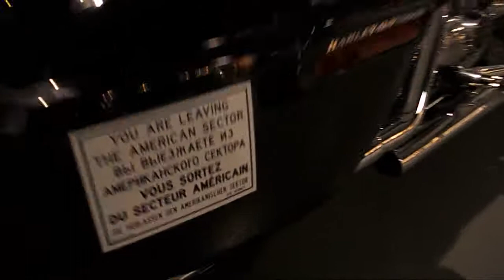Accessorized Freeflow Sportster 883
Filmed by our member.